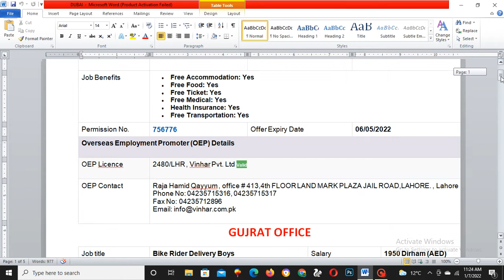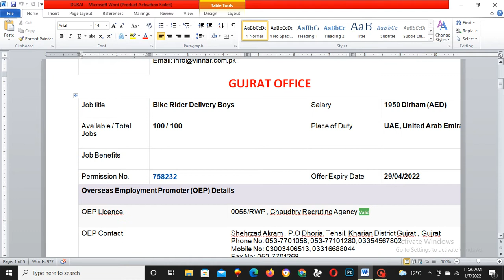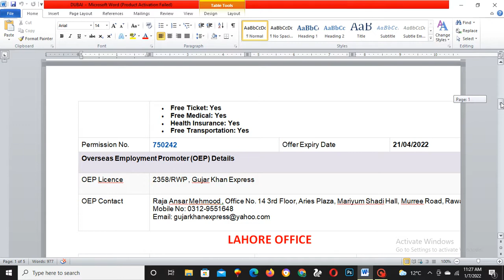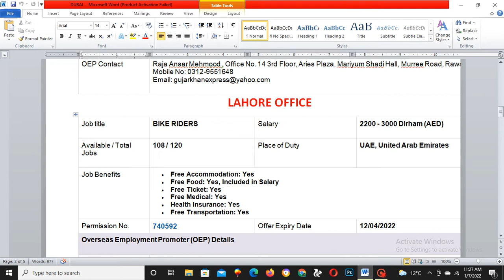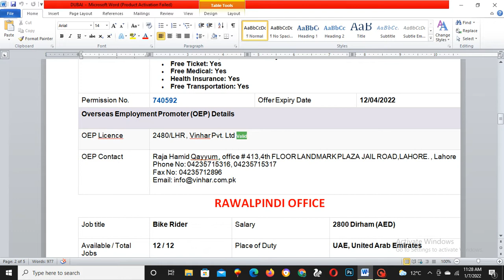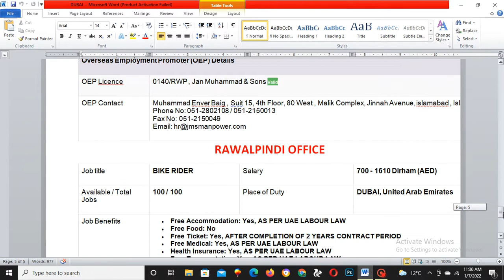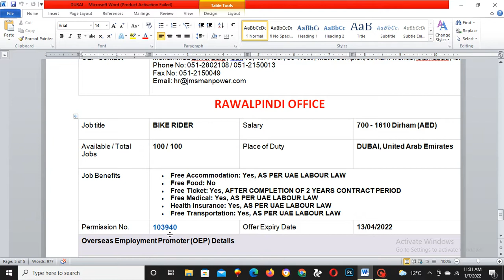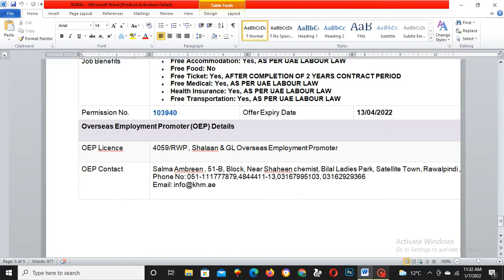FREE BIKE RIDER JOB IN UAE 2022 | FREE JOB VISA FOR PAKISTANI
yah tamam visa free hay agar visa k laya apply karna hay to in k office khud jaa k tasli kar k job k laya apply karna or apni zinadari par paso ki deal karna